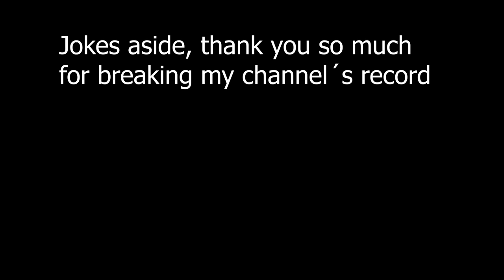How to offend every European pt.2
Geography can be hard, i´m here to teach you the ACTUAL Europe finishing off with the boring side of Europe ;)